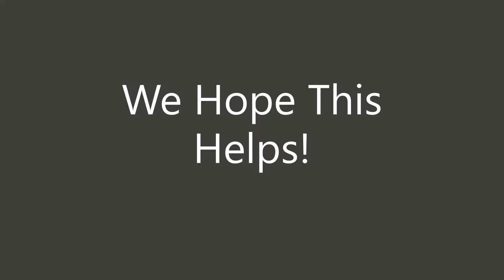ICA: Replacing AC Coil on a Contactor LC1D Series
Replacing a coil on a Schneider Contactor is quick and easy, just follow the video!

If you need automation and control products, we have one of the largest inventories in our Miami offices, with top brands and the latest technology.

If you are in need of engineering services, we have the most skilled and professional engineers to solve your problems.